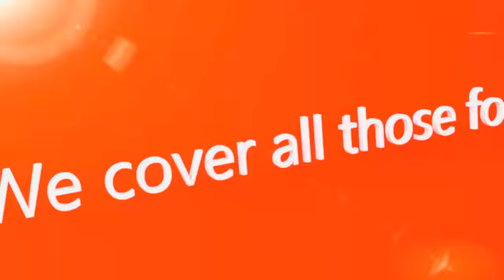Zimwe Muri Service Precision Media House Ibazaniye